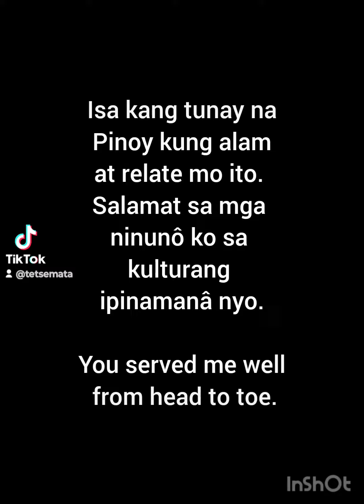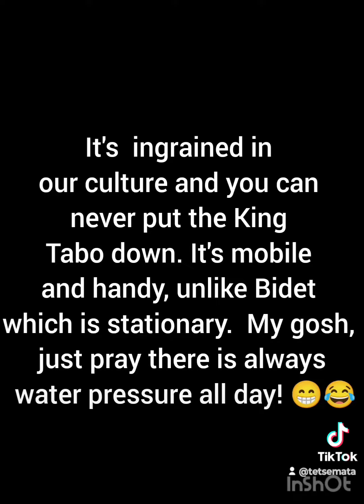The Tabô (dipper) Pinoy household king.